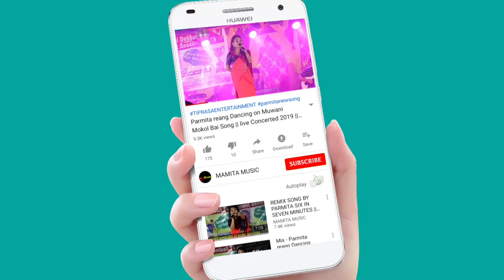KHUWA NANGANU DANCE BY KWCHAM HUKUMU BODOL || MANDWI KHORANG HALL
Org:-kwcham hukumu bodol
At:-Mandwi Khorang Hall
Date:-17/10/2022

Copy Cover:-
Kaubru song
Kau bru
program video
Kokborok song
salka debbarma
Live performance
new song